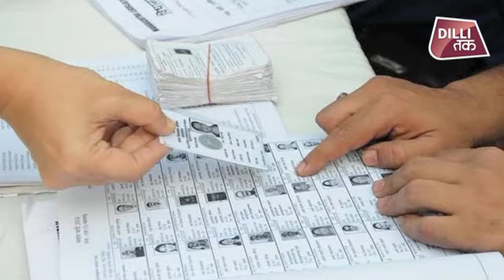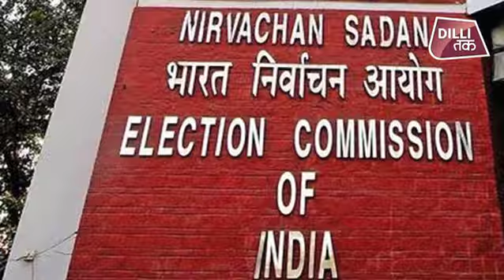Delhi Election: 24 घंटे के अंदर AAP से जुड़े ये 5 नेता, मिल गया चुनाव का टिकट...| Dilli Tak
आम आदमी पार्टी ने इस बार 5 ऐसे उम्मीदवार को उतारा है, जिन्होंने मात्र 24 घंटे पहले पार्टी का दामन थामा था. इसमें हरिनगर वॉर्ड से कांग्रेस पार्टी की पूर्व पार्षद राजकुमारी ढिल्लो, पूर्व कांग्रेस नेता और समाजसेवी नवीन चौधरी (दीपू),  रोहिणी वॉर्ड से पार्षद जय भगवान उपकार, कांग्रेस की ओर पालम सीट से चुनाव लड़ चुके विनय कुमार मिश्र और बदरपुर से दो बार विधायक रहे राम सिंह नेता जी शामिल हैं.